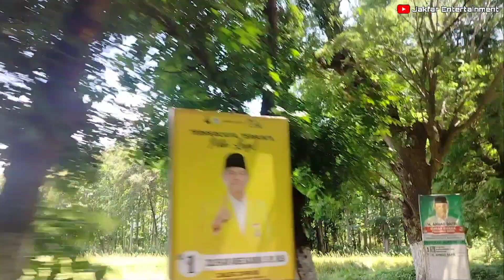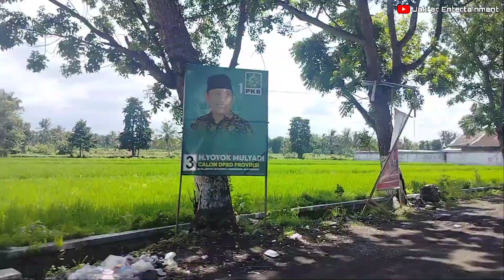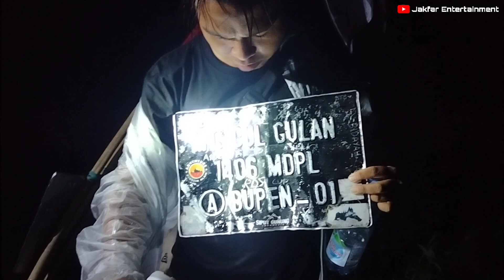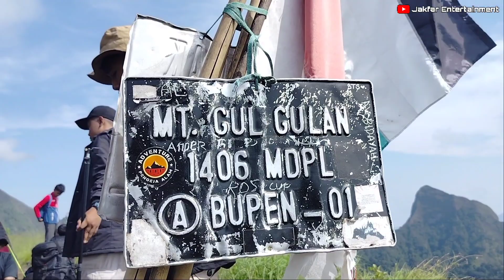SERU Tapi EXTRIME!!! Pendakian Gunung Gulgulan Bondowoso